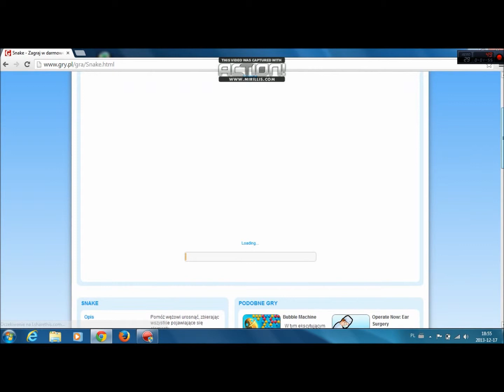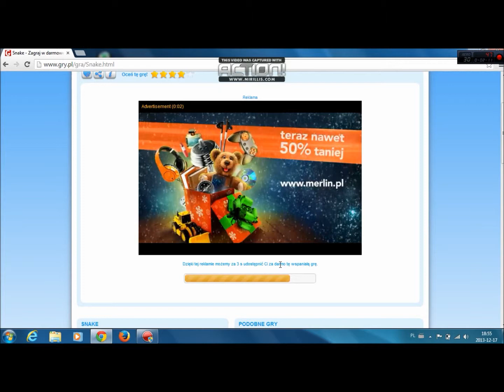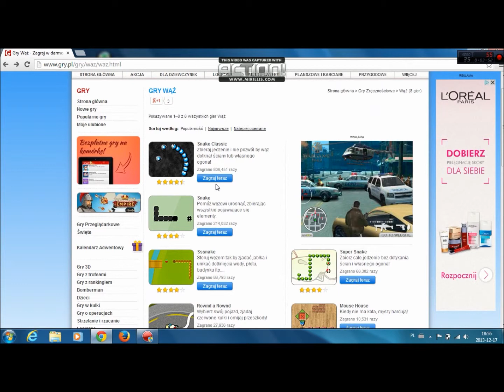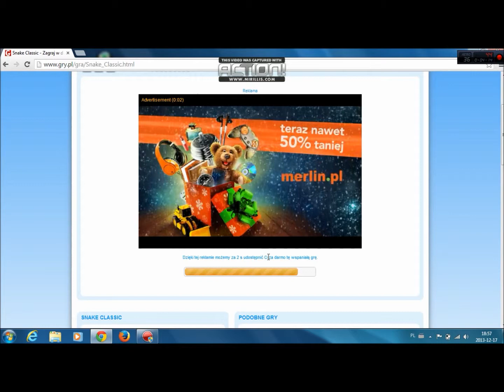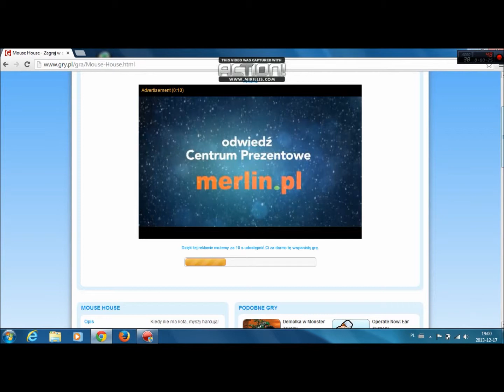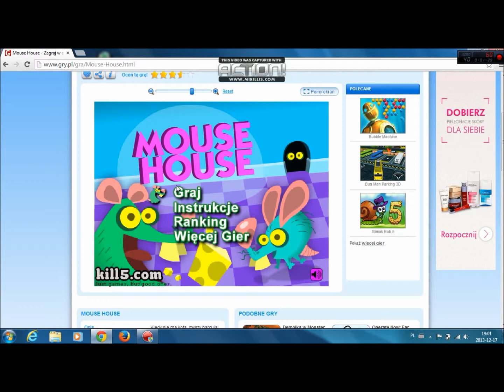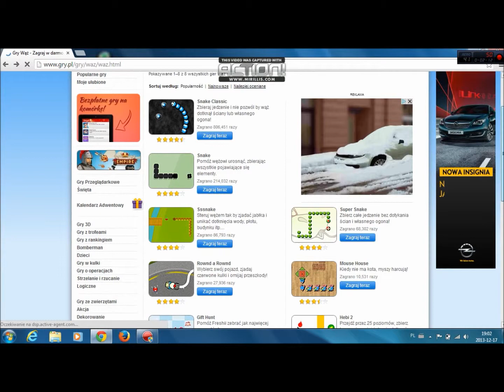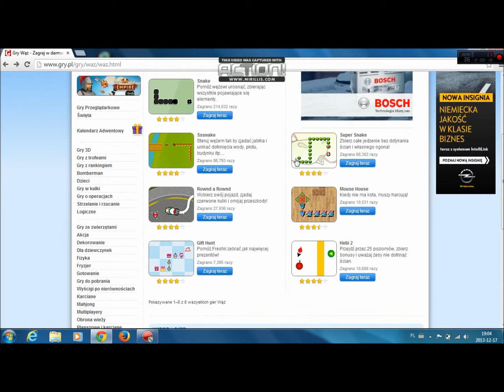Przez Dzieciństwo #1 - Snake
W pierwszym odcinku zagramy w moja pierwszą grę w wielu nowocześniejszych wersjach... bylo śmiesznie (mam nadzieje) było parę problemów technicznych, ale jesli się podobało bylo warto :D